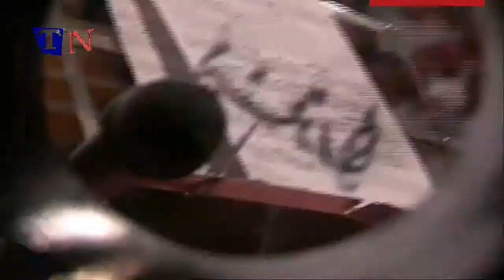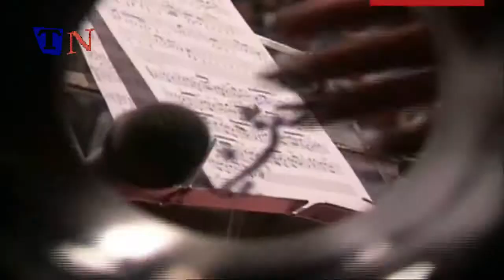Fares Karam فارس كرم ياكحيله 1997